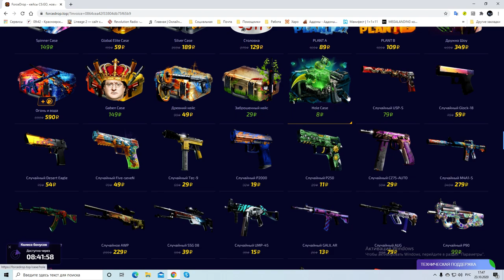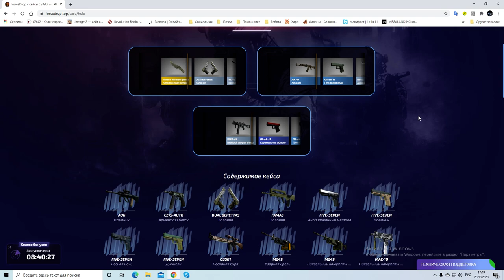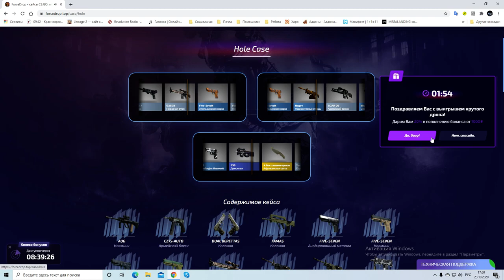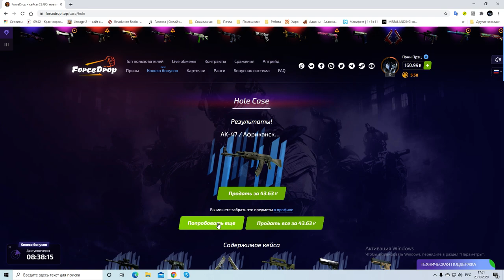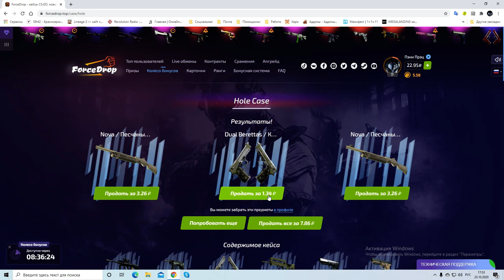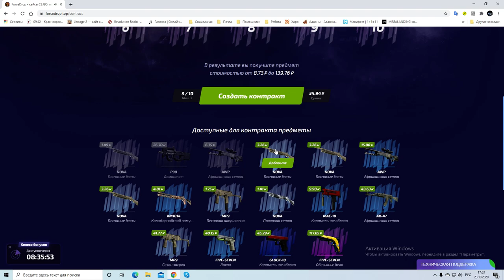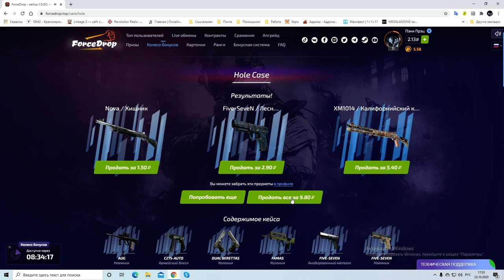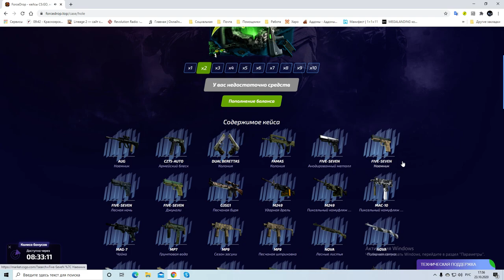ForceDrop ► Открываем Hole Case ► День 3